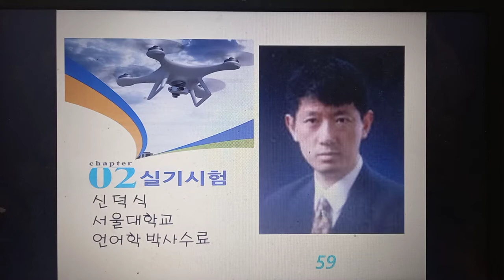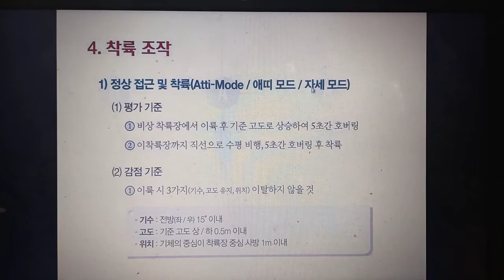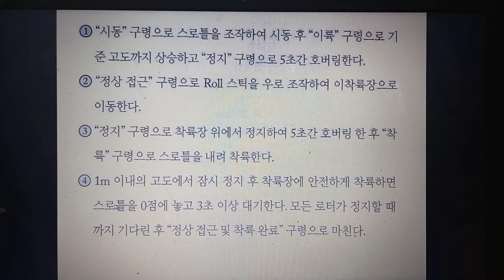59 드론실기 20210128 4